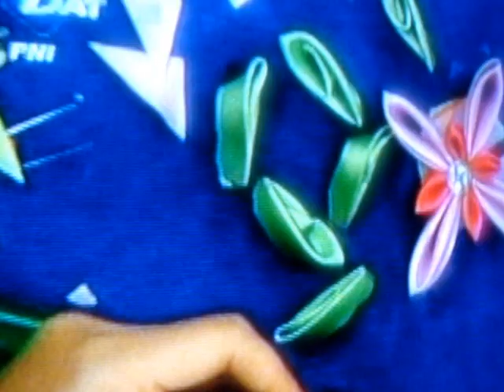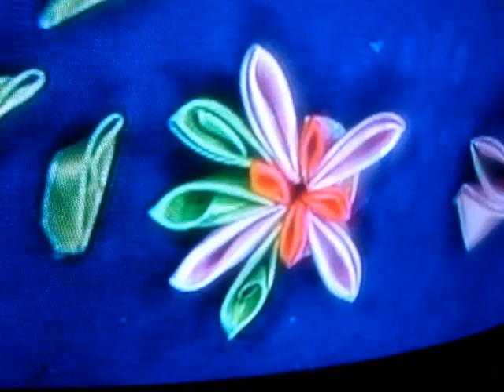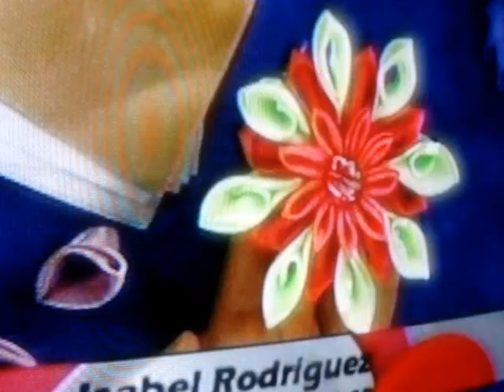FLORES DECORATIVAS 5 DE 5 PRTES .MPG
PROFESORA ISABEL RODRIGUEZ